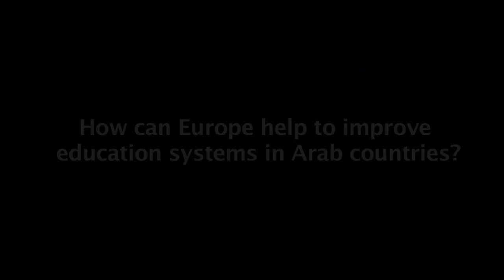"We need communication with officials AND civil society"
Hans-Gert Poettering MEP, Chairman of the Konrad-Adenauer-Stiftung and former President of the European Parliament, gives his views on Europe, the Middle East and North Africa